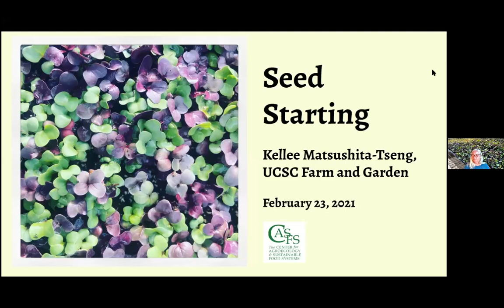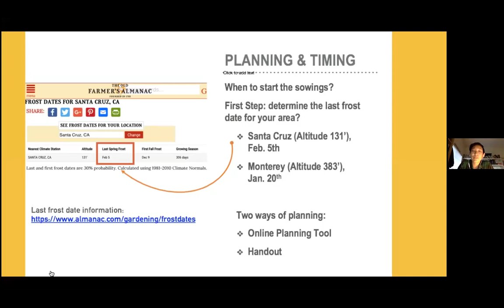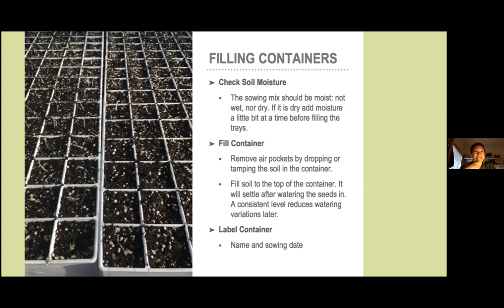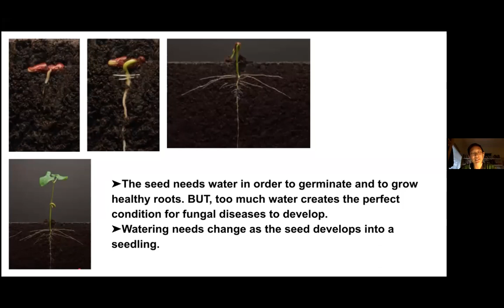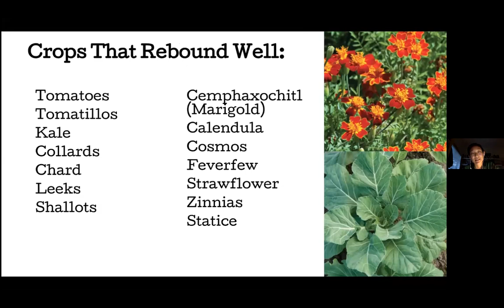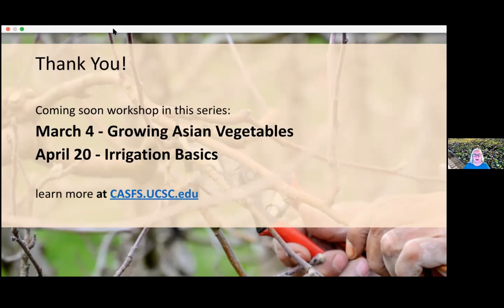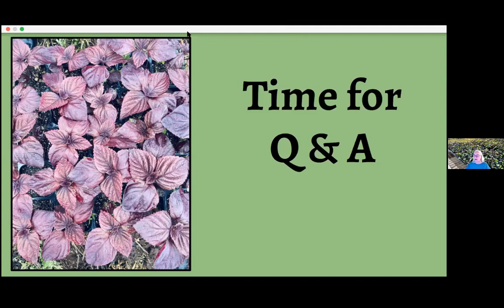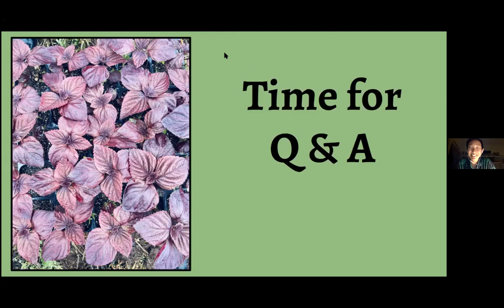Beginning Seed Starting with Kellee Matsushita-Tseng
A seed is a powerful resource. In this workshop we'll discuss best practices for sowing, cultivating seedlings and transplanting. We will also explore strategies for planning and timing a successful warm-season garden in this region. Whether this is your first time to sow seeds or you have been stewarding your garden for years this will be a great way to spring into the growing season.